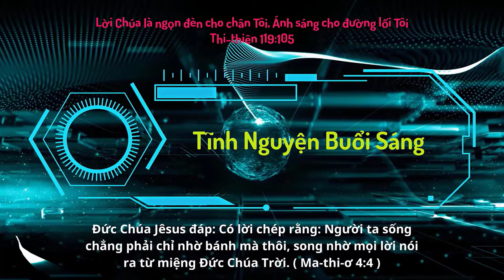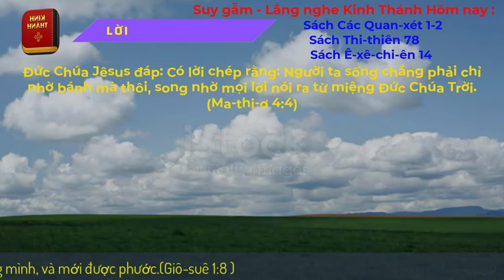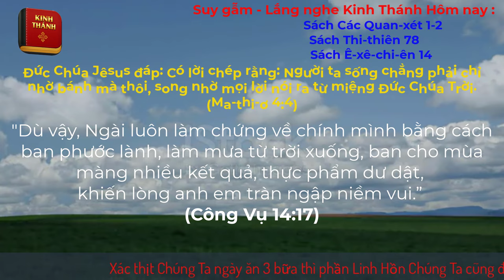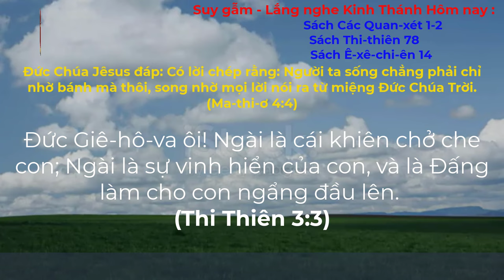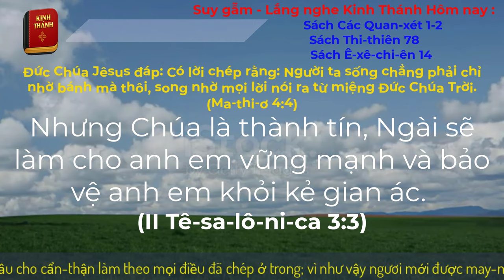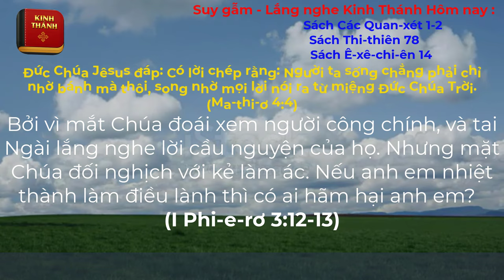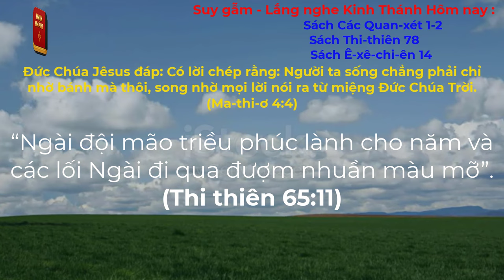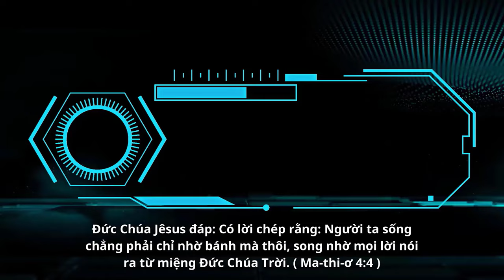Oneway Radio | Tĩnh Nguyện Hằng Ngày 24/10/2023 | Dưỡng Linh cơ Đốc